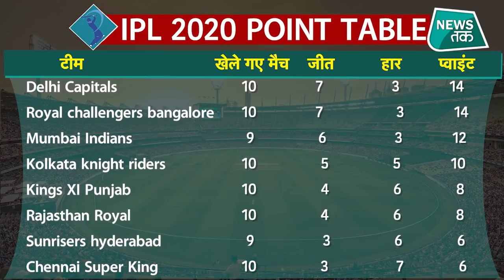IPL 2020 : अगर हार गई Rajasthan Royals की टीम तो आगे की राह होगी मुश्किल ?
आईपीएल में आज एक अहम मुकाबला है... और ये मुकाबला रोमांचक भी होगा... ऐसा इसलिए क्योंकि दोनोम ही टीमों के सामने करो या मरो की स्थिति है और गलती की गुंजाइश बिलकुल नहीं है...
घर बैठे बैठे अपने दोस्तों के साथ Playerzpot पर खुद भी खेले, उन्हें भी खिलवाये और जीतिए आकर्षक इनाम.